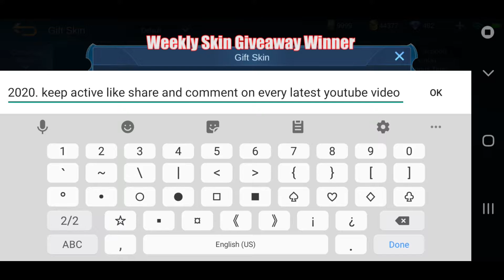BRODY THE NEW MARKSMAN IDOL ! VERY OVERPOWERED ! Mobile Legends Top Global Brody Gameplay By SkyWee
Mobile Legends Top Global Brody Gameplay By SkyWee ! He Is One Of The Top Mobile Legends Streamer From Singapore ! He Show A Brody Perfect Play , Brody The New Hero Is A Marksman Who Have Strong Ability Even At Early Game ! His Brody Best Build Is Very Good At Dealing Critical Damage , Watch Out For His Marks ! I Would Say This Is Very Worth To Watch !

You Can Also Request What Hero Should We Get On Our Next Video.